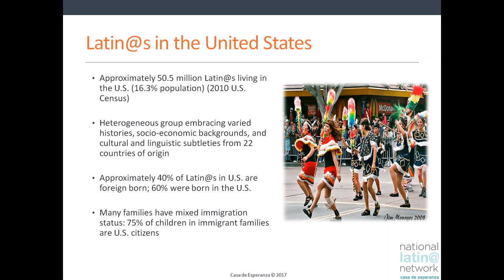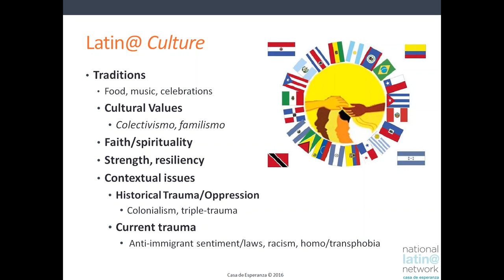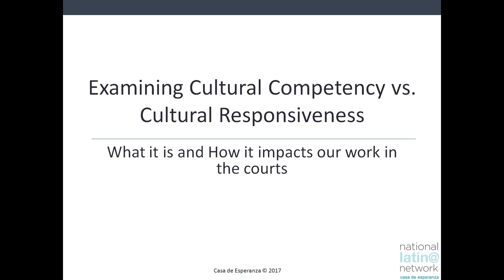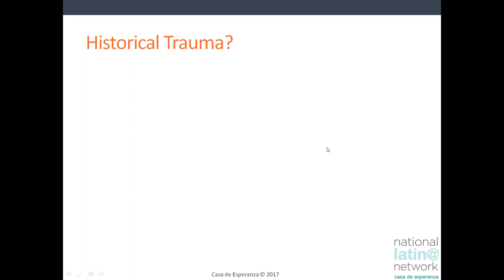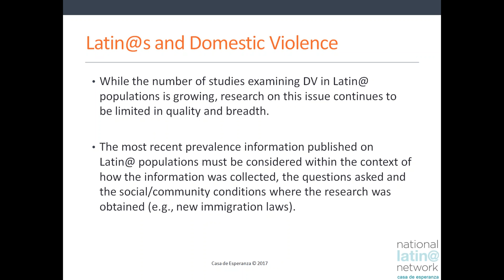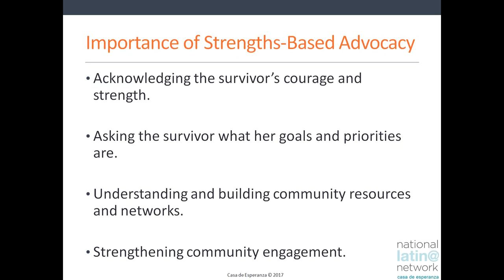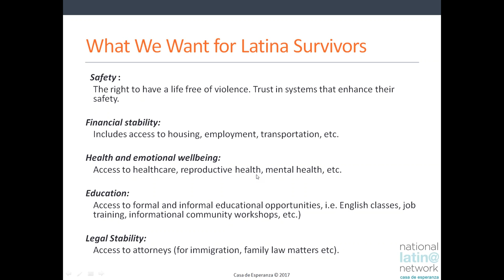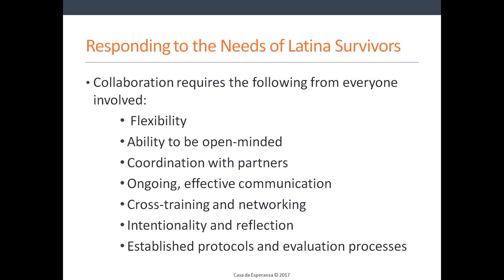Understanding Latin@ Realities: Promoting A Human Rights’ Framework to End Violence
During this presentation presented by the National Latin@ Network.  Participants will be able to learn general cultural norms and values of Latin@s, their families and communities. Presenter will share lessons learned when working effectively with the Latin@ communities and will speak about their great diversity, resiliency and strength. There will be discussions and scenarios to further increase participants’ knowledge and skills when working with Latin@ survivors of gender-based violence and their families. Opportunities to examine the barriers experienced by Latin@ survivors when accessing mainstream victims’ services and come into contact with law enforcement and other systems will be provided. Additionally, presenters will share existing immigration remedies and resources to support undocumented Latin@ survivors of violence.